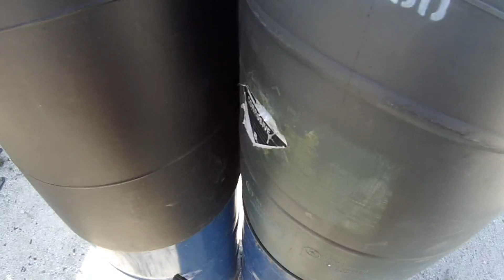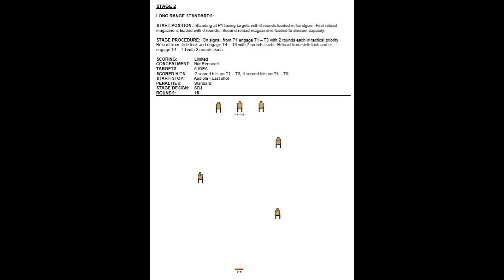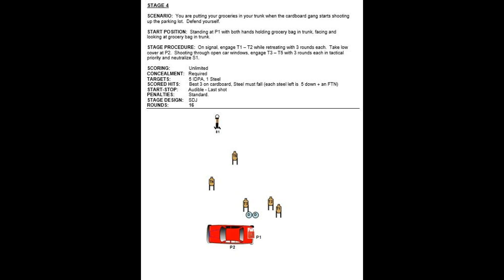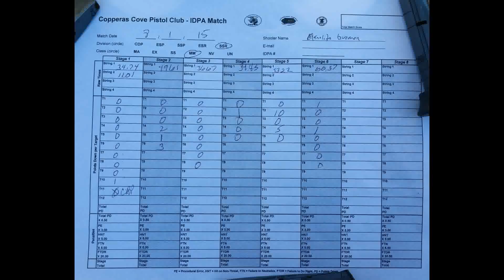CCPC Aug 2015 IDPA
As you can see I messed up the date and used D/M/YYYY format.

This is a monthly IDPA match in Copperas Cove, lots of fun and lots of great people.